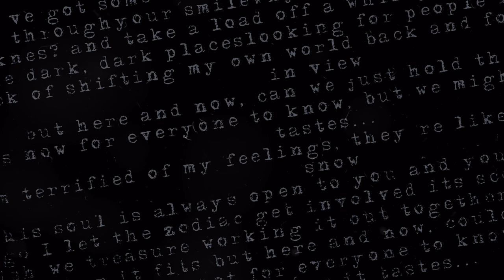Madness and Writers: David Maloof Animation - Teaser 4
Madness and Writers: The Untold Truth. Maybe? Join us as we explore the complexity of madness and writers. How do HORROR writers survive their own stories? Featuring award-winning authors: Josh Malerman, Stephen Graham Jones, Paul Tremblay, Victor LaValle, Chuck Palahniuk, Linda D. Addison, Lisa Morton, Lee Murray, Michael Bailey, L. Marie Wood, David A. Simpson, Cynthia “Cina” Pelayo, Rena Mason, Brian Keene, Gabino Iglesias, Maurice Broaddus, Kaaron Warren, Leslie Klinger,  Joe R. Lansdale, Ellen Datlow (Editor) and more…  let’s find out how their famous, and yes, sometimes infamous characters... almost… drove them... MAD!